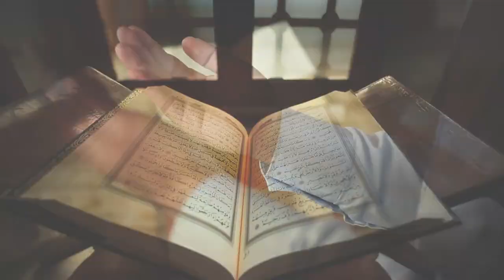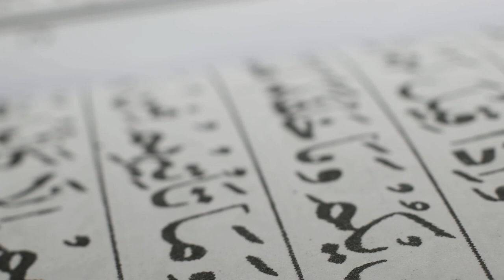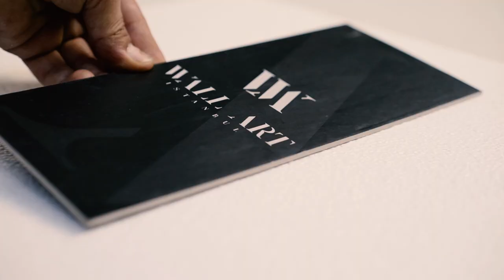Wall Art Istanbul | التقي بنا !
قصتنا

من عام 2017 حتى الآن ، نعمل على منتجات التصميم المتعلقة بالديكور الداخلي والخارجي في مركز التصميم لدينا, مع أكثر من 15 موظف من المصممين المحترفين ، ومصممي الغرافيك ، والفنيين الميكانيكيين ، ومندوبي المبيعات ، وخبراء وسائل التواصل الاجتماعي ، وما إلى ذلك.

لقد أنشأنا علامة تجارية جديدة باسم ( وال ارت اسطنبول ). المستوحاة من تاريخ اسطنبول ودين الإسلام . لجعل مساحات المعيشة الخاصة بك أنيقة من خلال توليف الحديث والتقليدي

على مر التاريخ ، كانت اسطنبول عاصمة العديد من الإمبراطوريات ، والإمبراطورية العثمانية ، التي رسمها الرسامين والشعراء المشهورون في سلسلة  مهد الحضارات.

نحن كجدار فن اسطنبول ، هذه المدينة الهائلة من التراث الثقافي التركي ندعو البشرية جمعاء إلى عبادة الله وحده ودين  والإسلام ، الذي هو دين التسامح والأخلاق على مر التاريخ القوي

مع وال ارت اسطنبول قم بتحويل مساحات المعيشة الخاصة بك إلى معارض فنية ، حيث ستلتقي بالمجموعات الأكثر معاصرة للزمن لمصممينا المحترفين من خلال تجميع الحديث والتقليدي في لوحات الخط العربي الماخوذه من القران العظيم المصنوعه من المعدن .